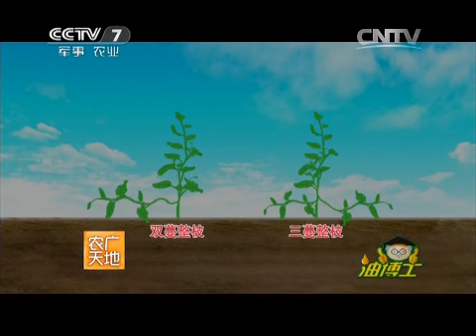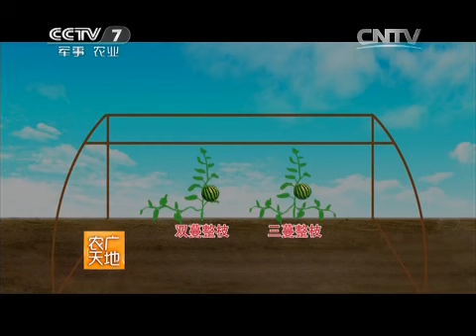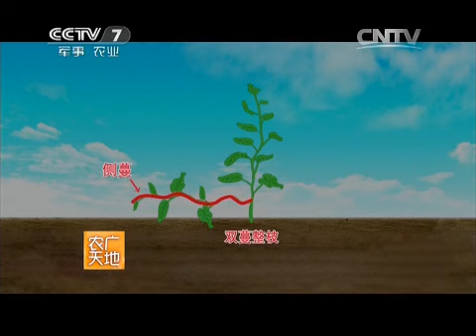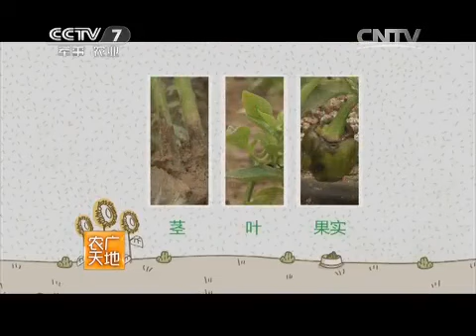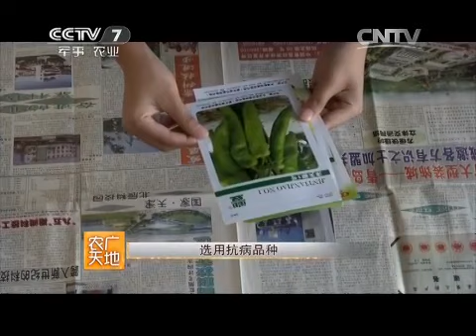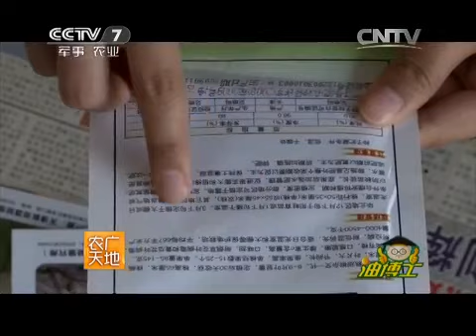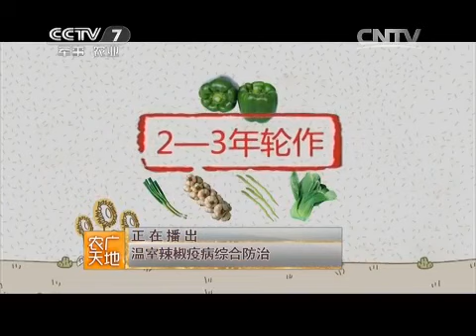20150601 农广天地 大棚吊蔓西瓜整枝理蔓技术 温室辣椒疫病综合防治